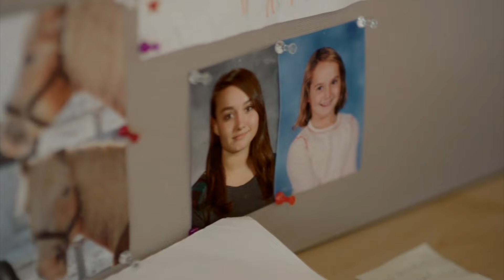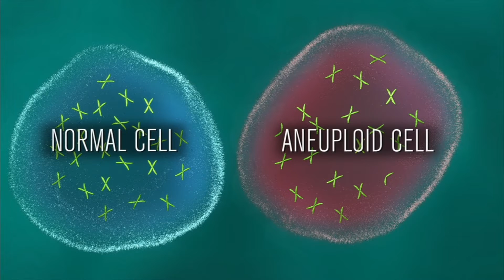Angelika Amon: 2019 Breakthrough Prize Award Presentation